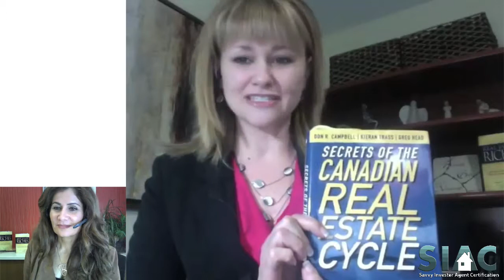How To Hire Virtual Assistant (REALTOR® Edition) - Savvy Investor Agent Certification Training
In this episode of the Savvy Investor Agent™ Expert Interviews, we sit down with Christine Ruptash co-author of "The Canadian Real Estate Cycle" and co-founder of Vyral Factory, to learn how to successfully hire a virtual assistant to free your time up from mundane tasks and give you more time to focus on the money-making activities in your business.

SAVVY INVESTOR AGENT TRAINING
for more FREE video training!